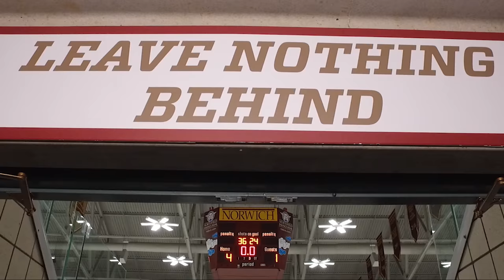NEC at Norwich University 2017 NEHC Men's Hockey Championship Highlights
Video highlights from New England College at Norwich University in the 2017 NEHC Men's Hockey Championship game from 3/4/17